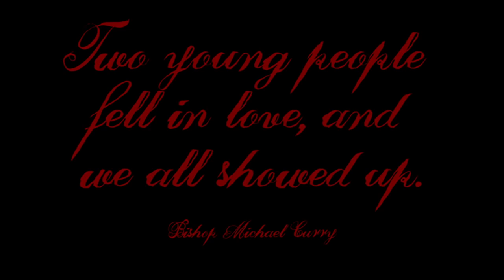💖 Royal Wedding 2018 Highlights 🇬🇧Prince Harry and Meghan Markle🇺🇸 | Stand By Me 💖🎶💖🎶💖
Royal Wedding of Prince Harry and Meghan Markle
feat. Music from the wedding: Stand by Me